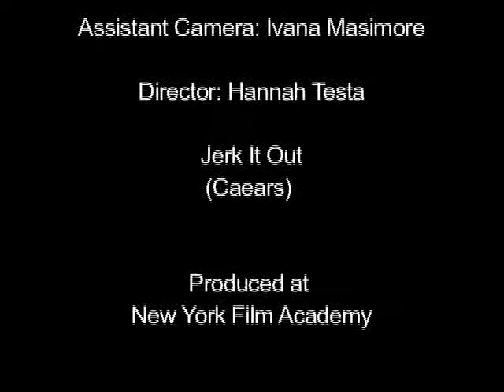Like Minds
Music video I scripted, filmed and edited at The New York Film Academy, Orlando, FL.